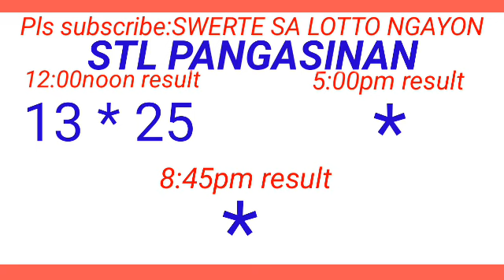STL - PANGASINAN June 28, 2024 1ST DRAW RESULT